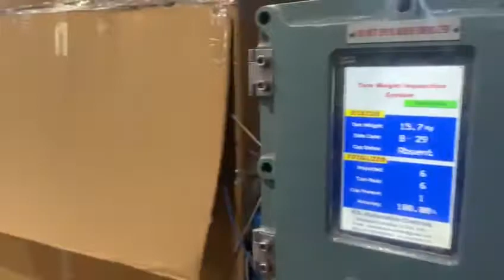Cylinder Tare Weight Inspection System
This system by Add Innovations is used to read the weight and date codes printed on top of LPG cylinders while also checking the presence of safety caps and reading the 5 year test due date.

System uses a deep learning based OCR algorithm for reading the weight and date codes. Machine vision camera is used for capturing the images at very high speed and system is capable of inspecting more than 4200 cylinders in an hour with an accuracy or 98% minimum.